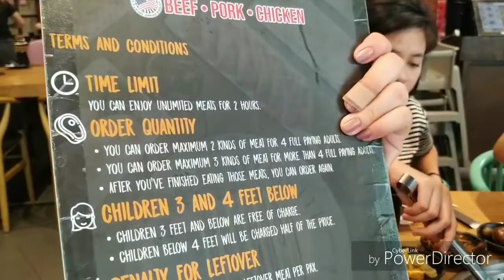Jin Joo Unli K-Bbq Experience (Wendy Eats)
Vlog #4
499 unlimited 3 meat
With 10% service charge
No drinks included aside from water
No birthday Promo
Sulit ba?
Share me your experience.